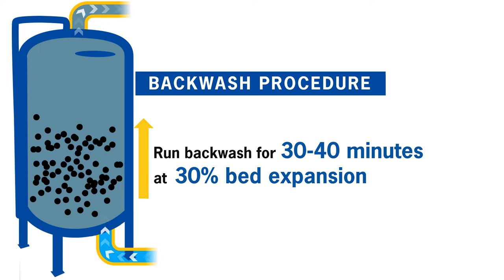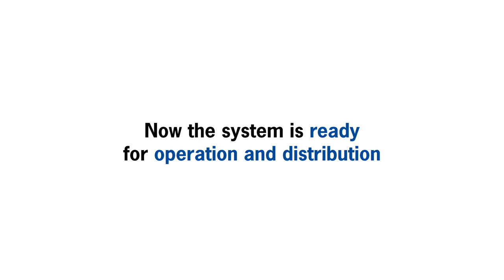GAC System Startup and Conditioning Procedure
It is crucial to follow the proper startup and conditioning procedures before placing a GAC system into operation. Before getting started, watch this helpful video which animates the steps described in your Operations and Maintenance manual.